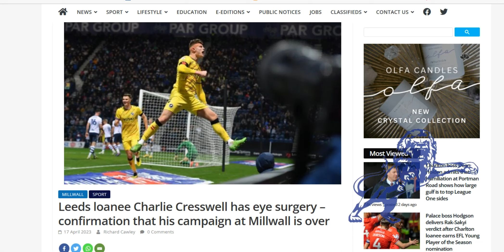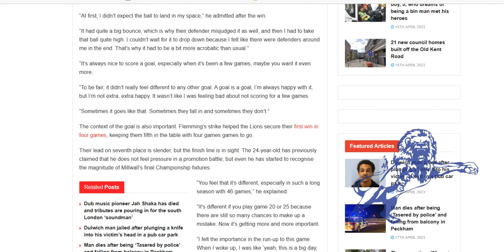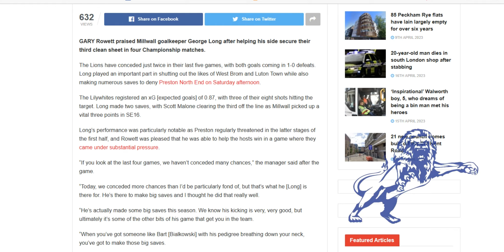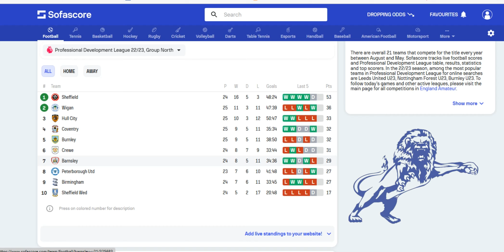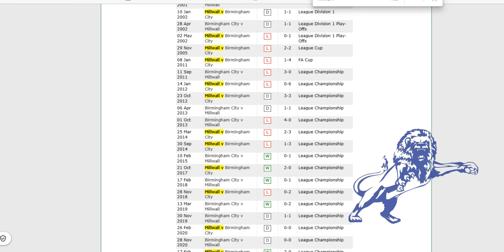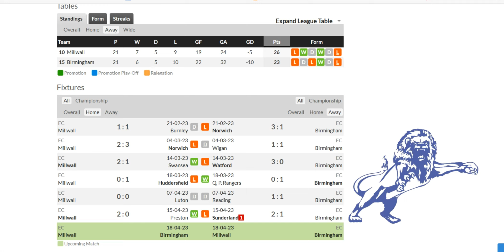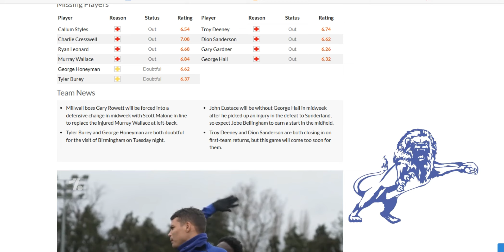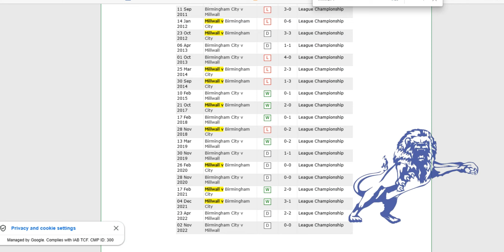Charlie Cresswell Season Ends after Surgery, Birmingham City Preview and Predictions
The Daily Millwall : Monday 17th April 2023
Today : Charlie Cresswell has had surgery to fix his broken eye socket and will now rest and recover thus ending his loan at Millwall.

Zian Flemming discusses goals and more.

U21s Preview.

Then we look at tomorrows game versus Birmingham City at The Den.
History, stats, predictions and how to watch.